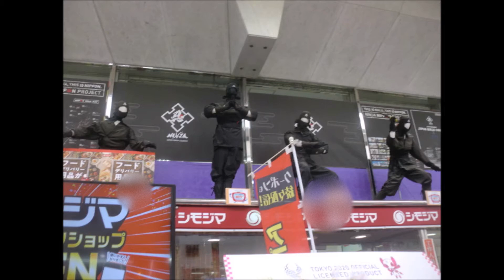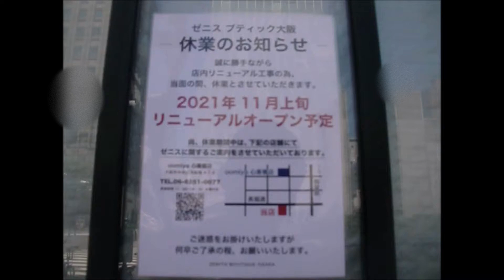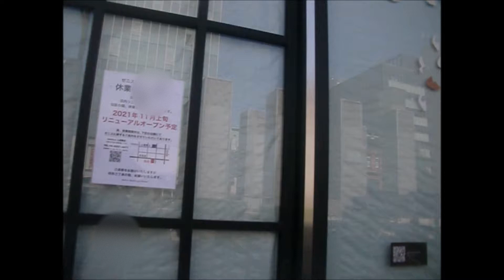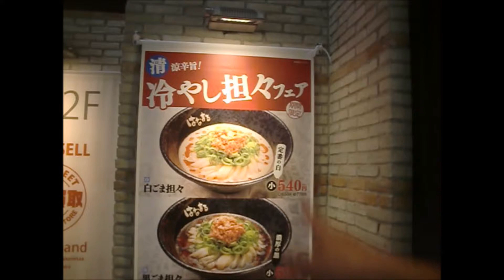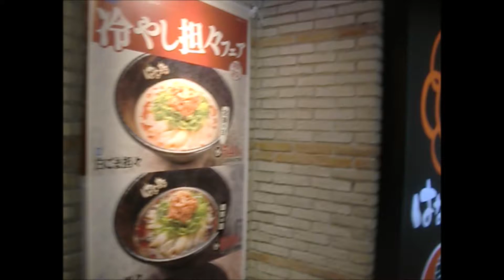大阪 マンション下見 07